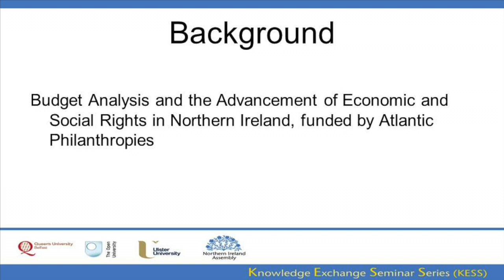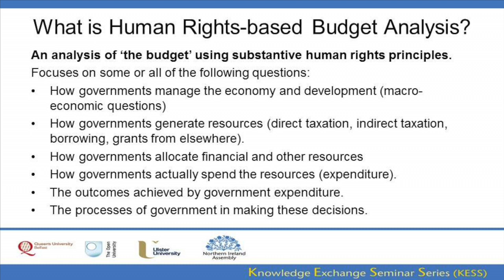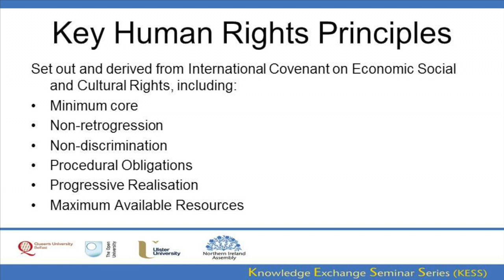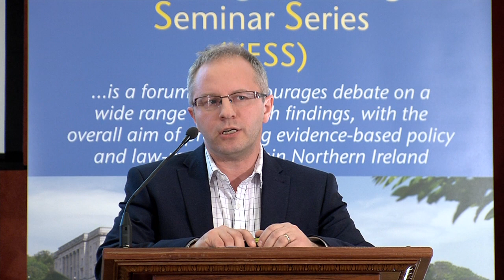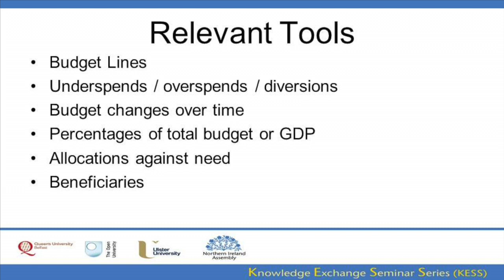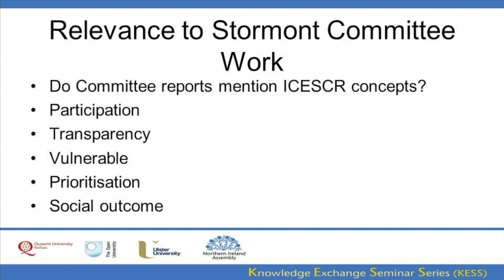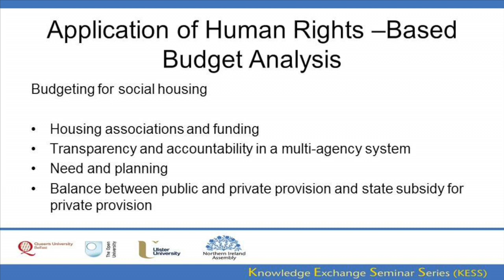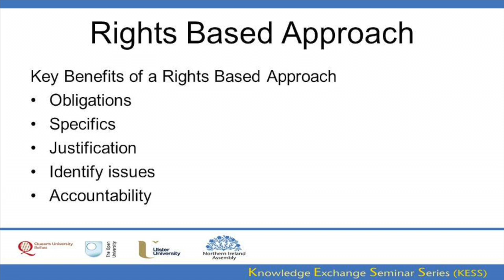18 March 2015 - Budget analysis and Housing in Northern Ireland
Prof Rory O’Connell (Ulster), Mr Eoin Rooney, Prof Colin Harvey (QUB) and Prof Aoife Nolan (Nottingham, ex QUB)

This presentation discusses the findings of multidisciplinary research, to develop an approach to budget analysis, as applied to housing in Northern Ireland. The research is based upon a robust methodology incorporating economic analysis and legal principles, following an examination of efforts at budget analysis in case studies across the globe. The framework is then applied to a concrete case study on housing in Northern Ireland, which considers the practical implications of the system for funding for social housing, with its reliance on housing associations. The degree of transparency in the housing institutions is considered and the research also addresses the role of the private rented sector (PRS), and use of housing benefit in the PRS. Budget analysis work has also been taken up by public sector bodies (NI Human Rights Commission, NI Commissioner for Children and Young People). This presentation explains how the approach undertaken is relevant to the work of Assembly committees when scrutinising the Executive.